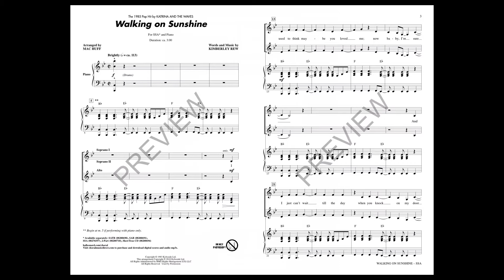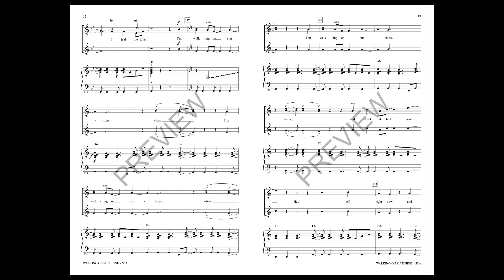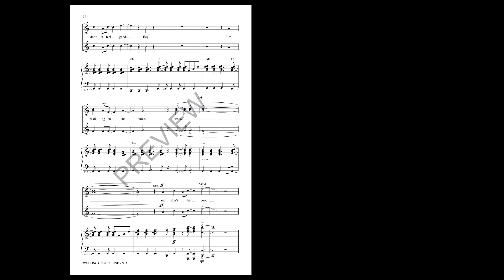Walking on Sunshine (SSA Choir) - Arranged by Mac Huff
Here's a sunny blast from the past. This 1985 hit by Katrina and the Waves is a super choice for pop and show groups.